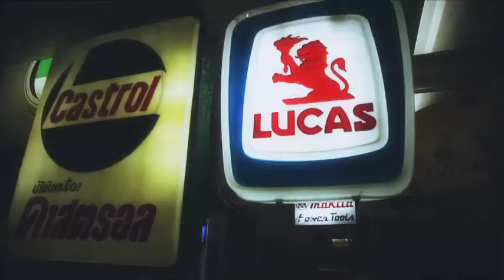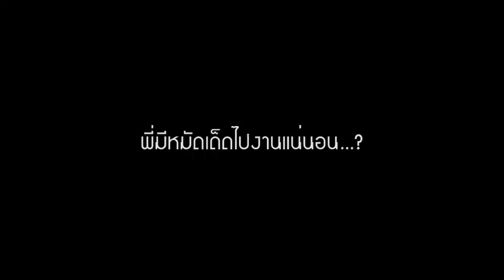UNION CAMP have a friend - พี่ชาติ